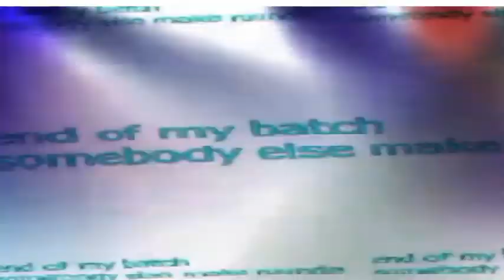mricencycl goes trippy after exploding editors